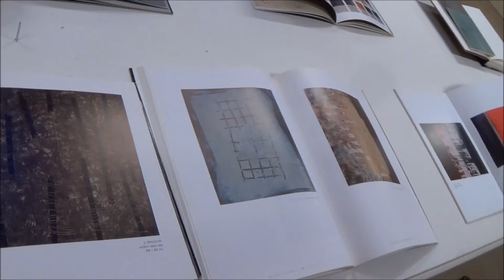Rafa Calduch expose a la Sala Sebastià Miralles de la Fundació Caixa Vinaròs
L'artista de projecció internacional exposa la mostra 'En la orilla' a la Fundació Caixa Vinaròs dins dels actes organitzats per la festivitat de Sant Antoni